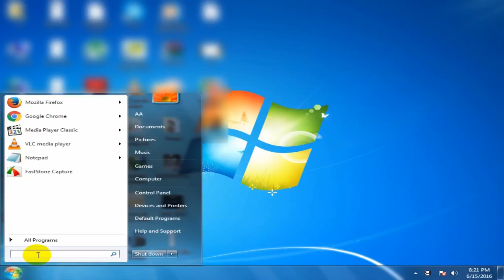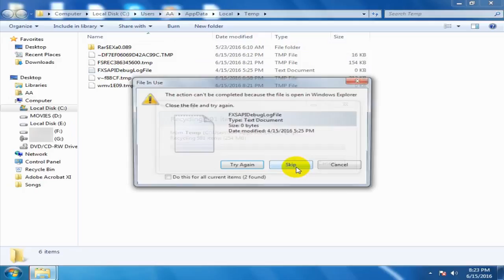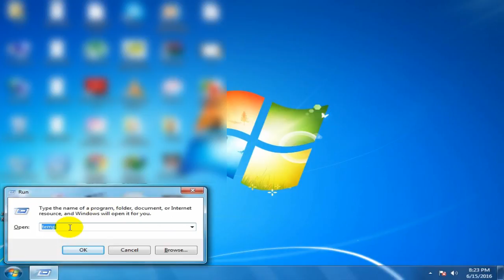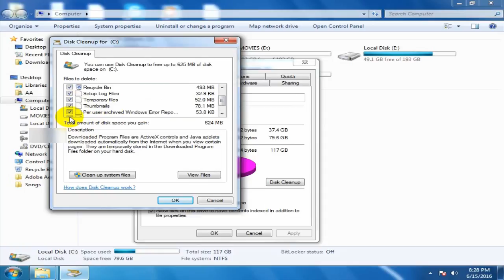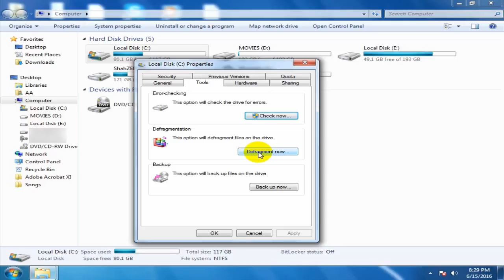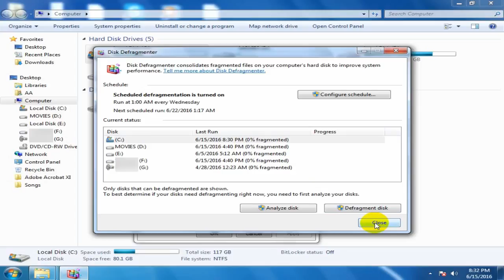How To Speed Up Your Computer and Laptop in Hindi Urdu Tutorial (Windows 10 / 7 / 8)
World Ustaad
Free Online Video Tutorials Channel

I hope This Video Tutorial Like You
Watch The Video Tutorial And Hit Like And Write Your Feedback In The Comment Box Below

World Ustaad Will Teach You To Make Money and Provides Free knowledgeable Video Tutorials, Topics related to the Internet, Computer ,Andriod Mobile ,Youtube ,Facebook ,Twitter ,Google , Free Bitcoins and Others Cryptocurrency Tutorials, Earn Money PTC Sites Neobux and Etc...Videos will be posted Every week.